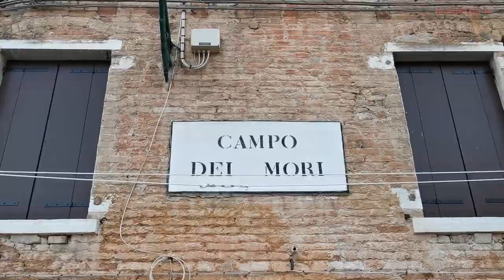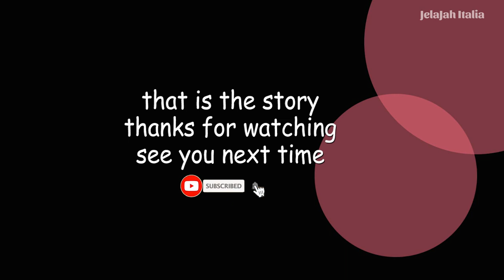FOLLOW THIS DIRECTION IF YOU ARE IN VENICE [INA SUBTITLE]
This is the story is back
get lost in venice is always happened, especially for the first time visit.
here i show you how to avoid to get lost in venice.
just follow "NISIOLETI"..
what is the mean: all indications are written on the up wall of the building in venice..just follow them, for sure you did'nt get lost.
Enjoy the video and help us to share and leave your comment on the comment.

That's the story..